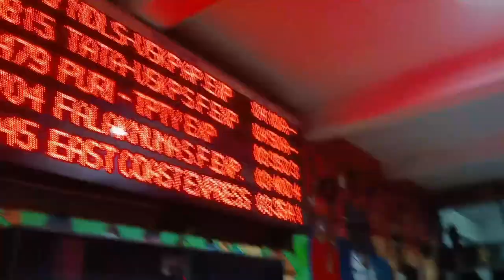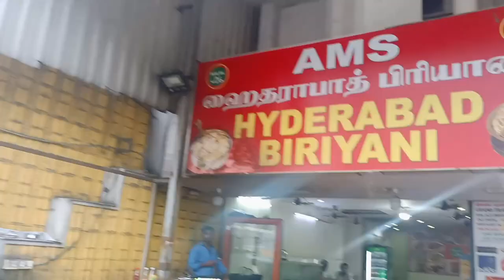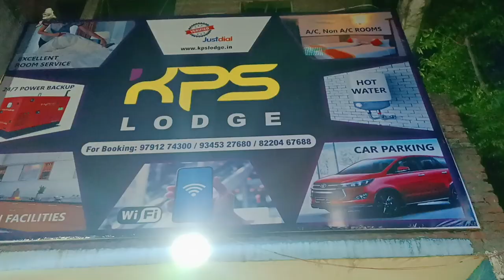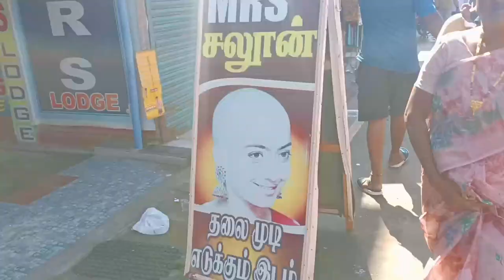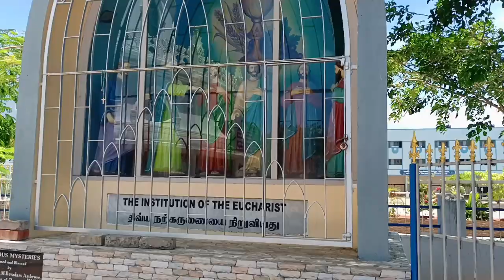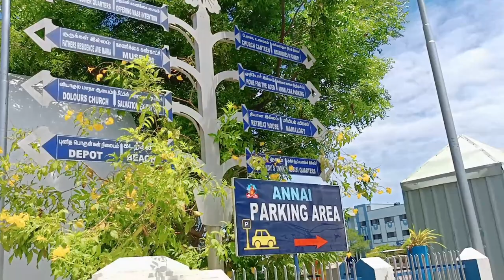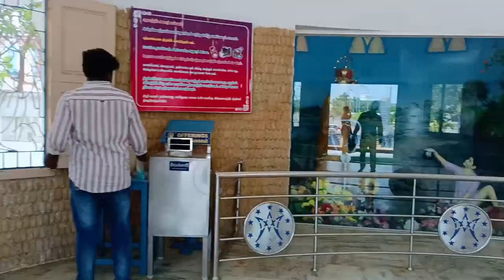CHENNAI TO NAGAPPATTINAM TOUR | నాగప్పట్టినం వేలంగిని చర్చి VLOG| VIZAGVLOGS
Prank2.0Anil
Hello, Friends.
This VLOG is only made for fun and uploaded all clips with the permissions so please Enjoy the video

CHENNAI & NAGAPPATTINAM TOUR
moreuploads from my channel :

Please do not take it seriously, As this is a prank please take it as a funny video made to make our subscribers happy.
Comment Your Prank Ideas

Artist
Chris Haugen
Song
Ocean View
Artist
Patrick Patrikios
Album
Ocean View
Song
Road Tripzzz
Artist
Ofshane
Album
Road Tripzzz

Learn more about the YouTube Audio Librar

Listen ad-free with YouTube Premium
Song
Ocean View
Artist
Patrick Patrikios
Album
Ocean View
Song
Sunny Travel
Artist
Nico Staf
Album
Sunny Travel